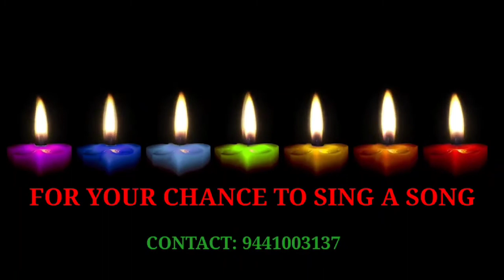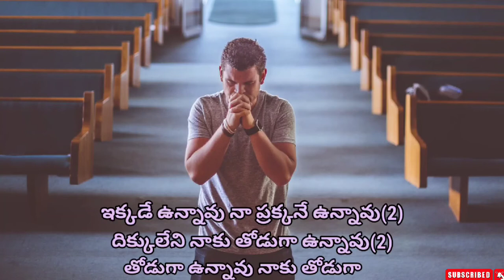ఇక్కడే ఉన్నావు నా ప్రక్కనే ఉన్నావు || Ekkade unnavu na prakkane unnavu ||Telugu christian song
LYRICS:

ఇక్కడే ఉన్నావు నా ప్రక్కనే ఉన్నావు
దిక్కులేని నాకు తోడుగా ఉన్నావు
తోడు గ ఉన్నావు యేసయ్య

1.అలసిన వెళ్లాలో సొమ్మసిలినా వెళ్లాలో
హస్తము చాచావు నన్ను లేవనెత్తావు నన్ను
లేవనెత్తావు యేసయ్య నాకు

2.ఎవరు లేరని నేను విలపించి ఏడువగా
భుజముతట్టవు నేను ఉన్నానన్నావు దేవుడు మిమును
దీవించును గాక
ఉన్నానన్నావు యేసయ్య

3.కాలము మరీనా నీ ప్రేమ మారధే నేను
మారని ప్రేమలో కాపాడుచున్నావు
కాపాడుచున్నావు యేసయ్య నన్ను